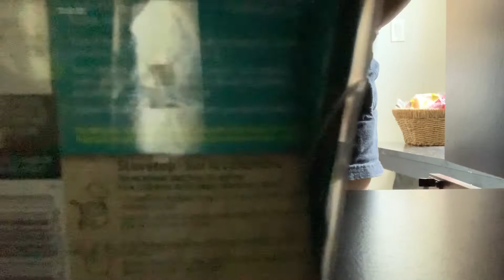Organizing A Small Pantry | Organization On A Budget | Clarkfamilyyy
In today's video you will be tagging along while I organize my small pantry that I got off of Facebook marketplace. Together we will organize my pantry while being completely affordable with a strict budget. I hope that you get some organization motivation!

Alana's Instagram: alanasingh.xo